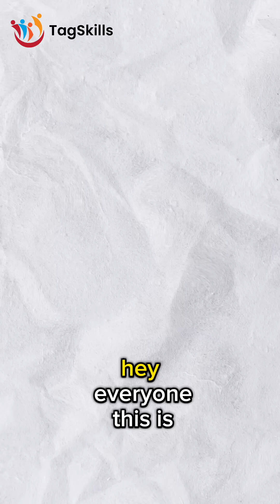How to become an SAP Consultant in 2025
Dreaming of a high-paying IT job?

Prashun Shetty breaks down how to become an SAP MM Consultant in 2025 – even if you're a fresher or switching careers.
Start your SAP journey the smart way.

Follow TagSkills™ for more SAP tips, job guidance & expert mentorship.

In this video, we dive into the world of SAP (Systems, Applications, and Products in Data Processing). Gain insight into the fundamentals of SAP, delve into different SAP modules, and engage in conversations about the potential beneficiaries of SAP education.

➤ This video is suitable for recent graduates, professionals seeking to improve their skills, or anyone with an interest in SAP.

Discover the essentials of SAP Modules in this detailed session. Learn how SAP Training can help you grasp SAP Basics quickly and effectively. Perfect for those looking to start their SAP journey with a solid foundation in SAP Modules. Don’t miss this opportunity to explore the power of SAP Training for career success

SAPMM hashtag#SAPConsultant hashtag#SAPCareers hashtag#LearnSAP hashtag#SAPJobs hashtag#SAPTraining hashtag#CareerSwitch hashtag#HighPayingJobs hashtag#SAPCourse hashtag#SAPFresher hashtag#SAPIndia hashtag#TagSkills hashtag#PrashunShetty hashtag#SAPSkills hashtag#ITJobsForFreshers